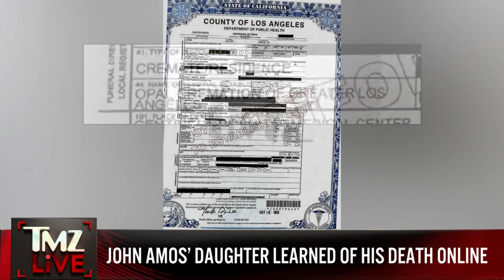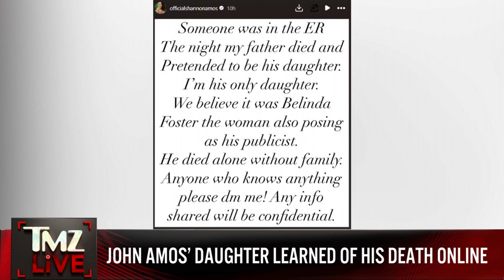TMZ LIVE On Demand: John Amos’ Daughter Learned of His Death Online